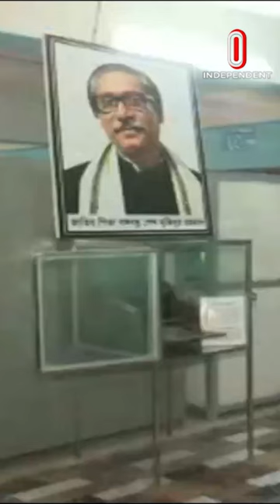স্বাধীনতার ঘোষণা পত্র ছাপা হয় সাইক্লোস্টাইল মেশিনে | Independence Day | Independent TV